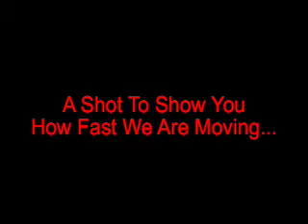Extreme Sled Jumping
A short video giving you a little taste of some of the stuff we do on sleds.